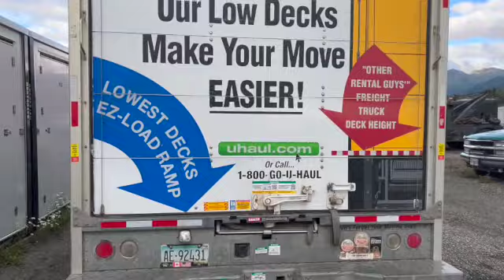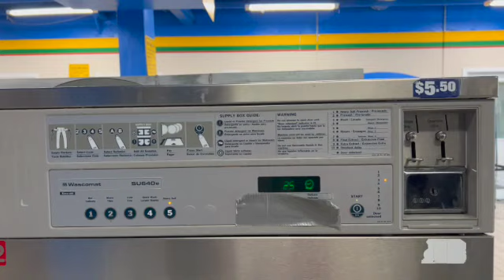Season In My Life | Life has been extra tough this year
In this video I did a recap of what life has been like since April of this year, 2022.  My family and I have been through so much and honestly by the Grace of God is how we survived it all.  I am hopeful that we will be coming into a breakthrough as we start the new year because well, we are still hitting some bumps along the way but we continue to pray our way through and just staying strong for our babies.

I wish you a happy holiday season with your loved ones!

It's been 2 years since I left my full time job to become a full time SAHM and I'm still learning a lot each day.  I juggle a lot daily, both physically and mentally.

I decided to document this new chapter of my life because I was struggling a lot with depression and anxiety.  It wasn't an easy choice but since I've started I am slowly feeling a difference with how I see myself again.

On my channel, you'll see a little bit of motherhood, cleaning, vlogs, home, and lifestyle videos.  This is my healing journey.  My journey of self care to finding me again and appreciating myself a lot more than I was.  I am not just a wife or a mom of 5.  I am Trish first, an individual who is finding her strength daily and loving herself more and more.

Join me for the journey ♡